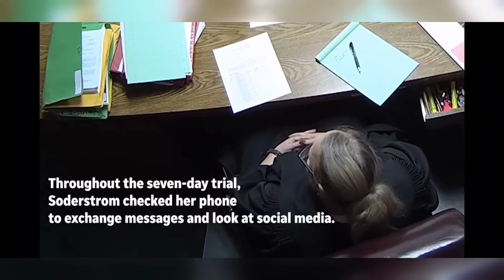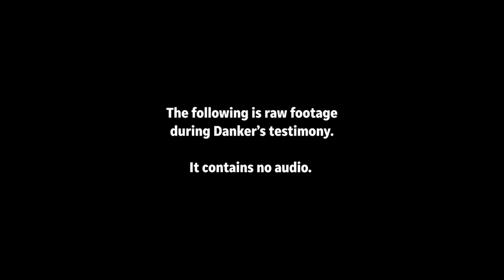Oklahoma judge resigns after accused of sending hundreds of texts during murder trial of 3 yr. old.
Oklahoma Supreme Court Chief Justice John Kane IV recommended Soderstrom be removed following an investigation that found she mocked prosecutors, laughed at the bailiff’s comment about a prosecutor’s genitals, praised the defense attorney & called the prosecutor’s key witness a liar during the murder trial of Khristian Tyler Martzall.
Security video showed Soderstrom texting or messaging for minutes at a time during jury selection, opening statements & testimony during the trial in Chandler, Oklahoma.
She looked up...News, Images, Videos, Shopping, Books, Maps
Perspectives, Flights, Finances, etc.
She had faced removal from the bench over accusations that included gross neglect of duty, oppression in office, lack of proper temperament & failure to supervise her office. She resigned & said “I promised to uphold the Constitution in a fair, even handed & efficient manner, I believe that I have done so. However, being human, I have also faltered.”

Washington Post
Judge resigns after allegedly texting through toddler-death trial
3 days ago — In the petition, Kane said Soderstrom's texts proved she held an opinion about the defendant's innocence. “State just couldn't accept that a mom could kill their kid so they went after the next person available,” Soderstrom texted during the trial, according to Kane's court petition.
Some of the texts included:
Mocking prosecutors
Using emojis
Describing the defense attorney as "awesome"
Asking "can I clap for her?"
Stating, "State just couldn't accept that a mom could kill their kid so they went after the next person available"
Stating, "I didn't make up my mind. Even if I had, it wouldn't have mattered, because I was not the fact finder. The jury was the fact finder"